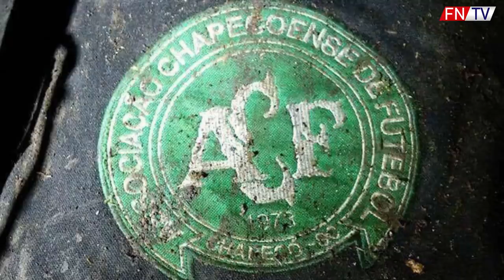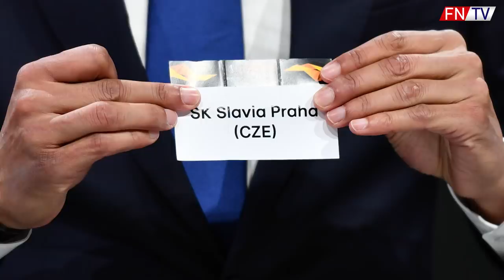VYHRÁ VAN DIJK ZLATÚ LOPTU ?